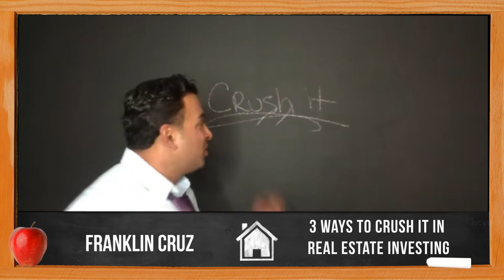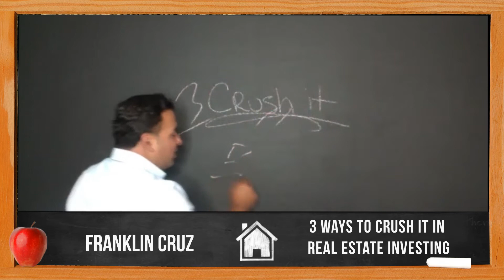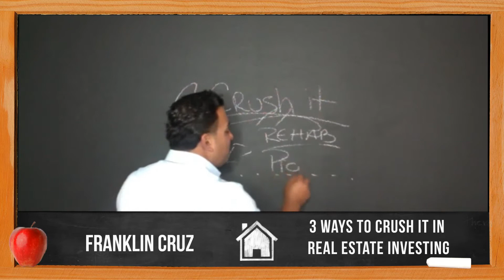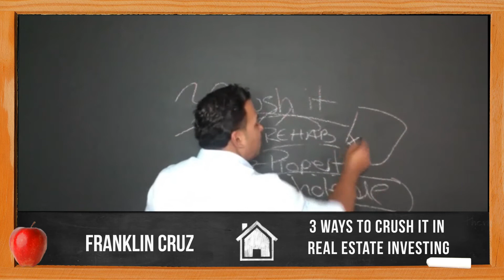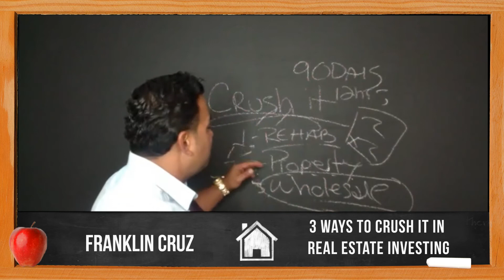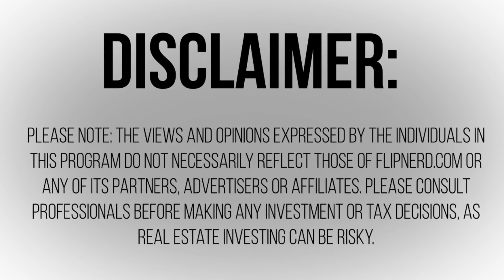3 Ways to Crush IT in Real Estate Investing with Franklin Cruz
Lesson #59: Franklin Cruz discusses 3 ways to do well in real estate investing and also what is easiest for newer investors. There are different ways to get into real estate investing and Franklin Cruz explains why rehabbing and property management might be the best to start out with as a brand new investor.